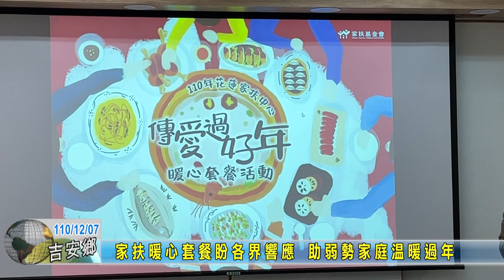20211207 08 家扶暖心套餐盼各界響應 助弱勢家庭溫暖過年